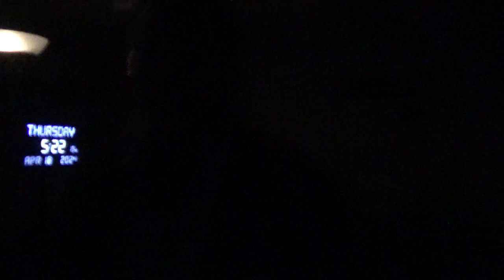18074，右手中指活动受限（变形金刚继续击打国家机器，赤裸裸，内层运作暴露）